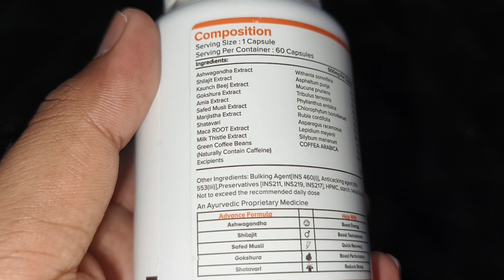surge max Capsule Review Benefits, Side effects | Surge max खरीदने से पहले सच्चाई जान लो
ling bada karne ka tarika
body building
testosterone booster
boost testosterone
increase testosterone level
testosterone kaise badhaye
best sex tablets
sexual problems
decreased libido
Last longer in bed
mars by GHC
performance booster
erectile dysfunction